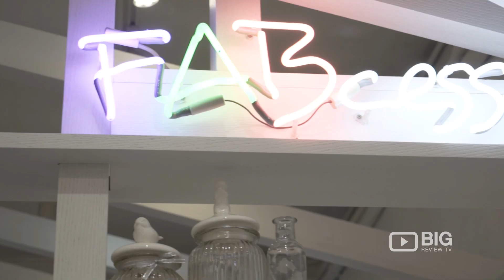Fabcessories Accessories Store in Central Hong Kong for Handmade Fashion Accessory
For fun design handmade accessories you can come and visit Fabcessories. Located at Unit H404, 4/F, Block B, PMQ 35 Aberdeen Street, Central Hong Kong